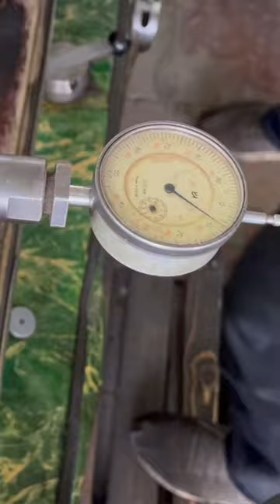Grinding the Crankshaft Rod journals.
Crankshaft journal surfaces should be ground and polished to a surface finish of 15 micro inches roughness average Ra or better. Journals on highly loaded crankshafts such as diesel engines or high performance racing engines require a finish of 10 micro inches Ra or better.

Therefore, Crankshaft grinding is used when the shaft dimensions are not in accordance with the manufacturer's standard, either due to engine wear or shaft seizure. We can restore the crankshaft by grinding the surfaces of the crankpins and journals to the required dimensions.